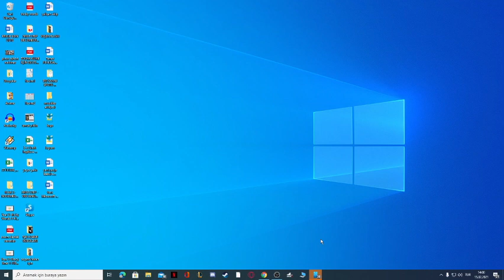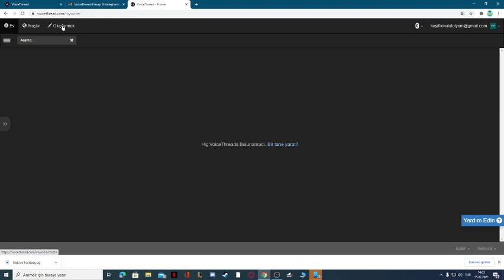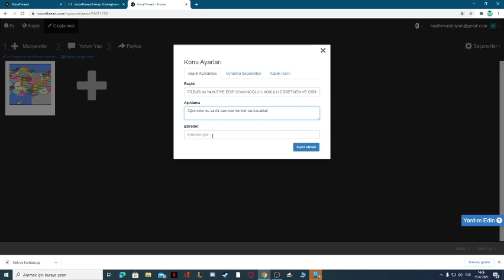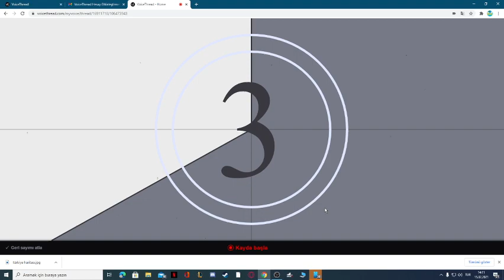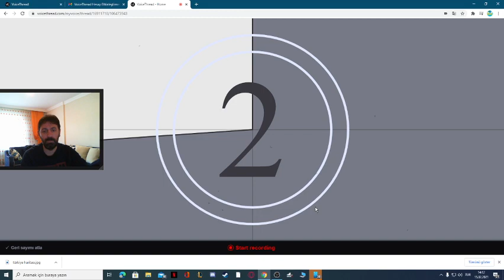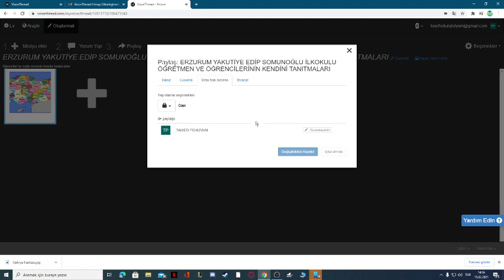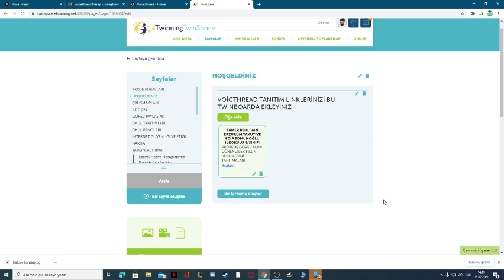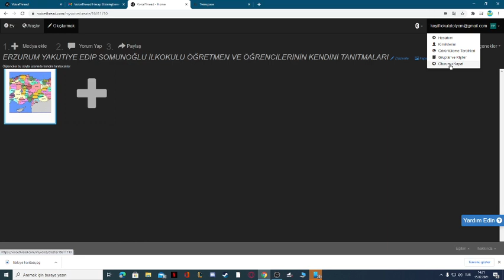VOİCETHREAD WEB2.0 ARACI PROJE TANIŞMA ETKİNİLİĞİ TANITIM VİDEOSU.